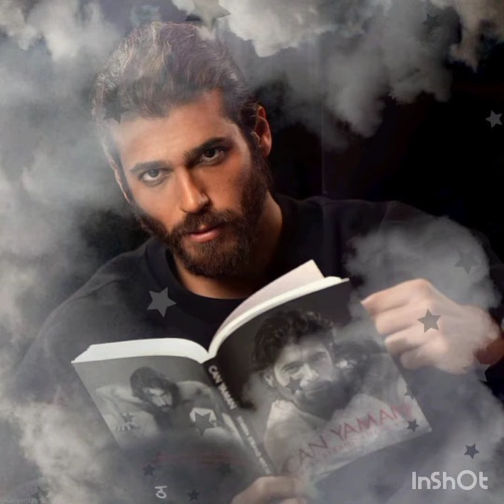Immagini incredibili da Can Yaman#canyaman